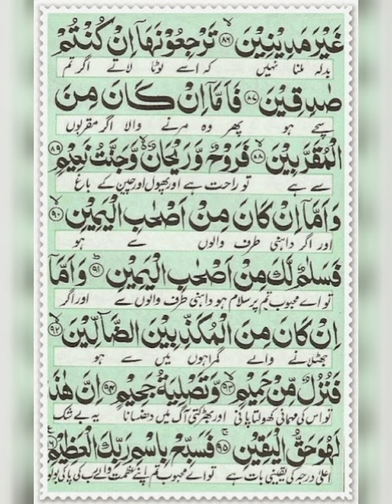Surah waqiah full || Surah Al-waqiah || Qari saeed(HD) with Arabic and urdu text | سورۃ الواقعة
recitation of Surah Waqiah by Qari Saeed with Arabic text and urdu text

آج ہم نے سورۃ الواقعہ کی تلاوت کی ہے
سورہ واقعہ کی بہت بڑی فضیلت ہے
یہ سورت اتنی بابرکت ہے اس کی فضیلت کے بارے میں ارشادات یہ ہیں
حدیث 1_ بیهقی نے شعب الایمان میں ابن مسعود رضی اللہ تعالی عنہ نے روایت کی ہے کہ میں نے رسول اللہ صلی اللہ علیہ وسلم سے سنا ہے کہ جو آدمی ہر رات کو سورہ واقعہ پڑھے گا تو اسے کبھی فاقہ نہ ہوگا
حدیث 2 - حضرت ابن مردویہ نے حضرت انس سے روایت کی ہے کہ رسول اللہ صلی اللہ علیہ وسلم نے فرمایا ہے کہ اپنی عورتوں کو سورۃ واقعہ پڑھاو کیونکہ یہ سورت تونگری اور مالداری کی سورت ہے

اگر کوئی شخص اسے روزانہ 41 مرتبہ ایک سال تک پڑھے تو اس کی روزی فراخ ہو جائے گی کیونکہ اسے پڑھنے والا غنی ہوجاتا ہے اور حصول رزق میں آسانی پیدا ہو جائے گی ۔
اگر اس سورت کو قبرستان میں جاکر اپنے مرحوم کی قبر کے سرہانے کی طرف بیٹھ کر پڑھا جائے تو اس کے بعد اس مرحوم کی بخشش اور نجات کی دعا کی جائے تو وہ عذاب قبر سے نجات پائے گا مگر اس عمل کو چالیس روز تک مسلسل کرنا چاہیے

⭕سکرات کا عالم انسان پر بڑا سخت ہوتا ہے اس لئے جو شخص فضیلت کی راتوں میں سورہ واقعہ کی تلاوت کرے گا اور عمر بھر اس معمول کو جاری رکھے گا تو جب اس پر موت کا وقت آئے گا تو اللہ تعالی اس کی جانکنی میں نرمی فرما دے گا اور جان نکلتے وقت اسے بالکل تکلیف نہ ہو گی اور قبر کی منزل بھی آسان ہوگی انشاءاللہ ۔
Surah Waqiah
Surah Al waqiah
surah waqia
سورہ واقعہ